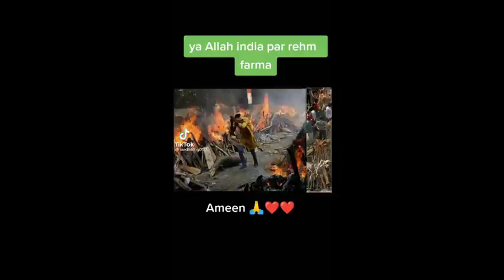Pakistan is going to help India whatsApp status news India Pakistan like and like my video or cha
Indian Man Weep & Apology Pakistan Viral Video - AR Videos